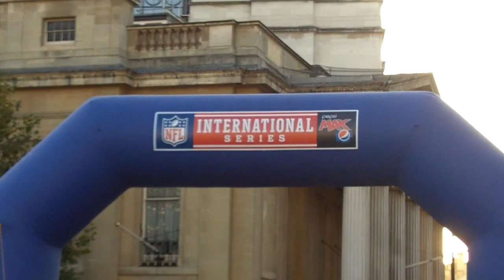Warming up to American football (NFL) in London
American professioanl football league NFL has launched a big campaign to promote the American football in the United Kingdom. The NFL has set up a special venue in london's central Trafalgar Square to make youngsters warm up to American football.